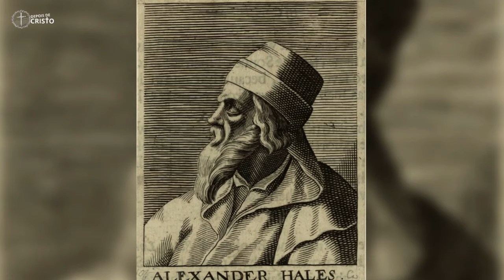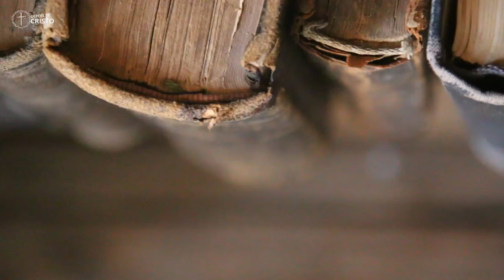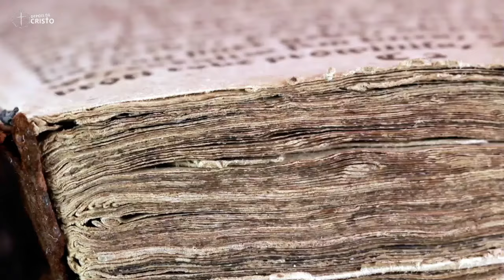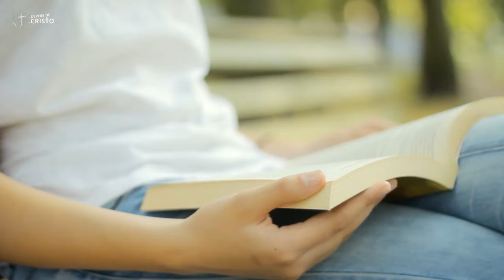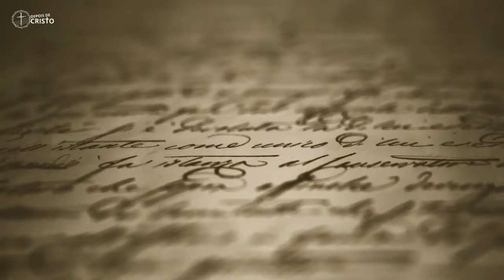HISTÓRIA COMPLETA - A Vida e Obra de São Boaventura | O Místico e Doutor Seráfico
Conheça a história fascinante de São Boaventura, um místico e teólogo renomado que deixou um legado duradouro de conhecimento e espiritualidade para as gerações futuras. A História Completa do Doutor Seráfico vai te surpreender.

"E, tudo o que pedirdes em oração, crendo, o recebereis." (Mt. 21:22)🙏